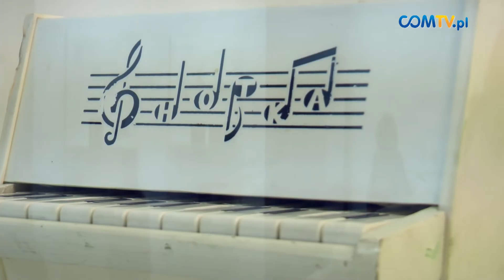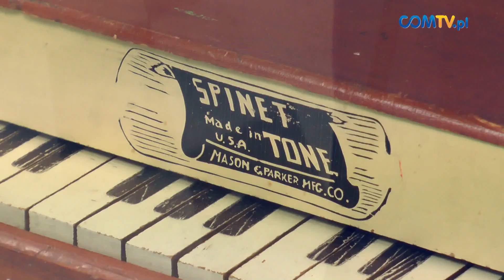WYSTAWA "TOY PIANO" PAWŁA ROMAŃCZUKA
12 kwietnia w siedzibie Miasta Ogrodów miał miejsce wernisaż wystawy nietypowych instrumentów muzycznych tworzonych i kolekcjonowanych przez założyciela zespołu Małe Instrumenty, Pawła Romańczuka.